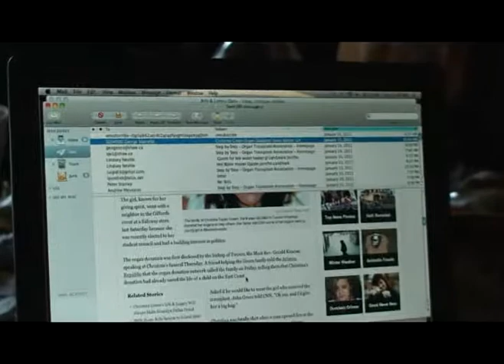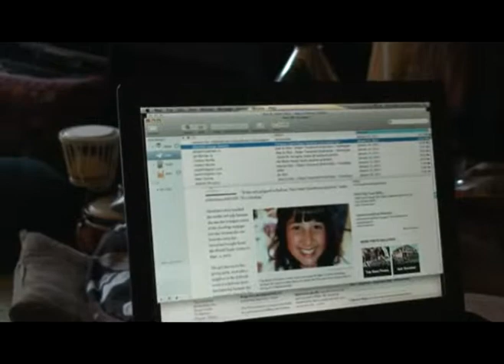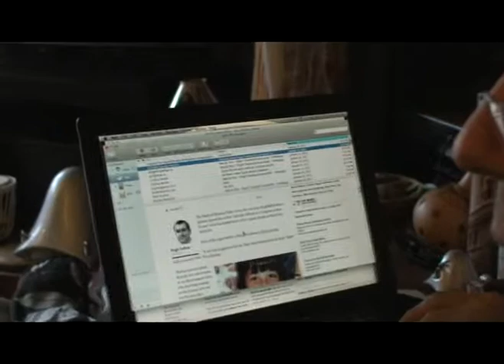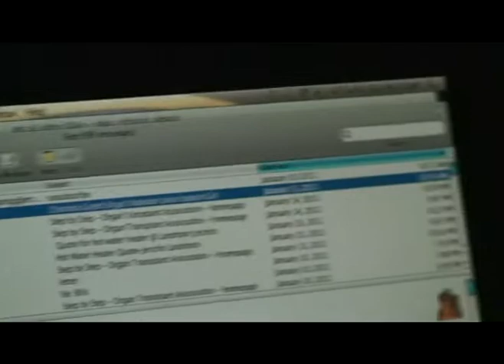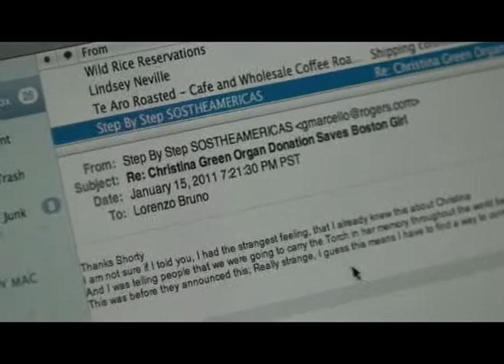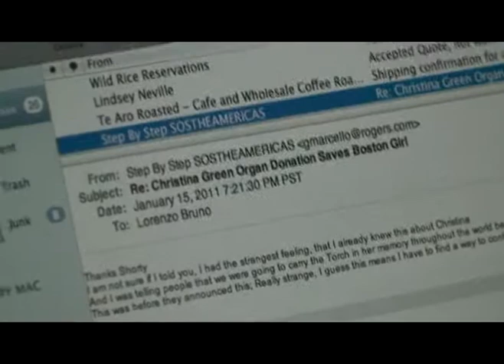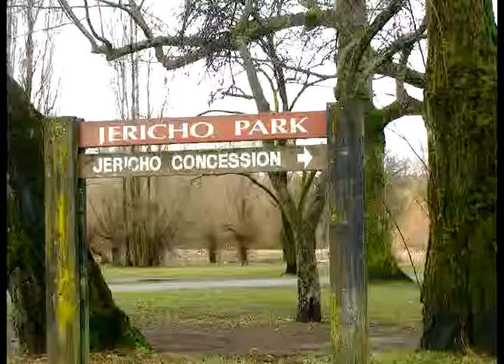Torch of Life Lorenzo Vancouver BC Jan 20-30 11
On April 14, 2010 in Washington DC, George completed 25% of Step by Step's 7th Campaign SOSTheAmericas. The bank was taking his house & George had to abandon his dream of bringing the Torch through 35 countries to Argentina. Ironically this happened at Pope John Paul 2 Cultural Centre. Throughout the rest of 2010, George desperately tried to raise the funds & resources to continue the campaign but time & time again was unsuccessful, and accomplished smaller activities in Toronto.

In January 2011, George went to his friend Lorenzo home in Vancouver BC. Something remarkable happened, that indirectly set off an amazing series of events. In December 2010 George agreed to walk for Sickle Cell Disease from Ottawa to Toronto in the dead cold month of February 2011, and in January 2011 witnessed on TV the tragic shooting of Christina Green. George had a vision, that her organs were donated & expressed this to his friend Alex Roman, the next day. A week later Lorenzo sent George a news clip that Christina's organs were donated. George rushed to Vancouver, and shared this astounding vision with Lorenzo.

February 1, 2011, immediately after George's visit with Lorenzo, he began walking from Ottawa to Toronto, a 500 km walk. Many people were asking why a white guy was walking for what was known as a Black disease. George answered, that he didn't see colour. In the painful walk, George was hoping to see a premonition.

On March 5 2011, after finishing the walk, George receives a call from Phoenix AZ to bring the Torch of Life to lead a march to Governor Brewer's office.The Governor had taken 100 people off the waiting list for organs in Arizona & 2 had died, so this was called the Arizona 98. George thought this was also a calling to meet the Green family who lived in Tucson AZ. George had to cancel the plan to travel to Tucson and flew back to Toronto after a very successful march in Phoenix.

April 13 2011, After painfully walking for Sickle Cell, and risking himself into a dangerous situation with Arizona authorities for the Arizona 98,Throughout the year, countless efforts were made to resume the campaign in Washington DC, but to no avail. It was disappointment after disappointment. Couuld this journey be coming to an end. This brought tears to George Marcello as he looked at the Torch & started reflecting back to the first Step.

April 17 2011, George was checking his emails and noticed in one email, that a
young male Afghanistan student from McGill Univrsity was asking
George for advice to walk from Ottawa to Toronto. He wanted to walk
to show his gatitude to Canada. In another email a young female
Pakistan student from McMaster University was asking George for
help in saving her dad who needed a liver transplant. This felt like a good omen for George to ask Shaheem Joya (the McGill student) if he would walk for the young girl's dad and for Step By Step.
Shaheem agreed & during his walk he contacted George every day. Shaheem woke something up in George. After completing the walk George shared with Shaheem the story about Ismail Khatib and how deeply it affected him. George was compelled to invite the father, Ismael Khatib  to Canada to honour Ahmed with the Torch of Life.

May 31 2011, George & Shaheem make contact with Ismail Khatib

Aug 1 2011 - George contacts world famous Donor Dad Reg Green and arranges to bring him to Toronto in Sept 2011 to honour his son Nicholas Green with the Torch of Life. This is after a failed attempt to do this with Vatican City

Sept 5 2011, Reg Green carries Torch Of Life in Nicholas memory through Little Italy in the heart of Toronto

Oct 2 2011  Ismail Khatib confirms that his VISA is accepted, and will be arriving to Toronto with his son Khaled on Oct 28 11

Oct 6 11, George arranges for Reg Green & Ismail to talk to each other through SKYPE

Oct 29 11 Ismail Khatib & Reg Green meet at Toronto Airport

Oct 31 2011 The Donor Dads carry the Torch Of Life through Toronto and 5 other major cities in the next 10 days

Jan 26 2012, Khaled Khatib meets Helene Campbell at Toronto Sick Kids Hospital, and promises he will carry the Torch Of Life for her through 72 cities & towns in Ontario
This campaign was call Register Now Ontario

Mar 5-Jun 19 2012 Khaled begins carrying Torch of Life in Kenora for Helene & in memory of Mrs Betty Albreht. On his final day in Toronto, June 19 2012, Israeli girl Yael Gladstone and Helene meet Khaled & together they carry the Torch to the finish line.

Feb 3 2013, Khaled carries Torch from Ottawa to Toronto for his friend Anthony Socci who needs a kidney transplant

Apr 1-30 13 Torch is carried for Kayla Baker in Toronto

Oct 4 13 - Reg Green meets Khaled Khatib & carry Torch through Vancouver BC